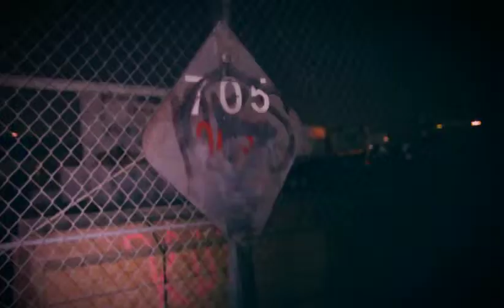Radioactive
Directors: David Choi and Charles Schaefer
Providence High School